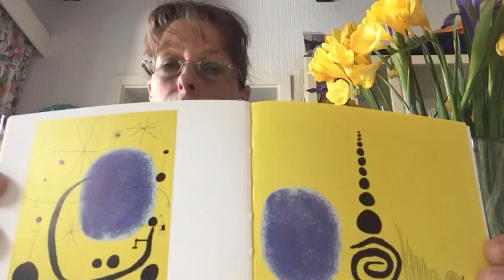2020 04 08 MittWORT Folge 002 | Kunst aufraeumen | Mt 28 20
An Gründonnerstag erinnern wir uns an das letzte Abendmahl, das Jesus mit den Seinen gefeiert hat. Er hat damals seine Nachfolger und Nachfolgerinnen dazu aufgefordert, in Erinnerung an ihn, miteinander Abendmahl zu feiern. Das können wir in diesen Tagen nicht. Was trotzdem stärken und ermutigen kann, davon erzählt Pfarrerin Christina Schlarp in ihrem MittWORT.